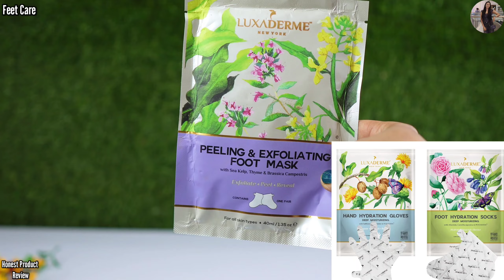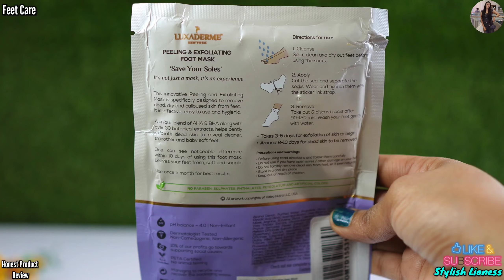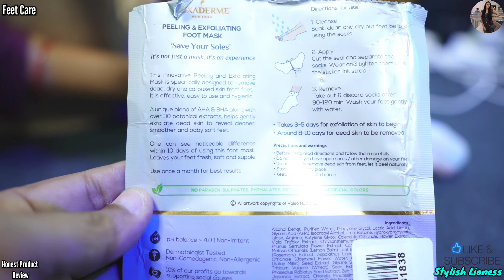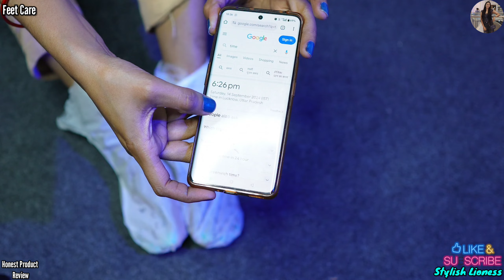Testing Most Effective& Viral Video| Viral Feet Peel Mask| Honest Product Review| Get Baby Soft Foot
In today's video I have tested most viral videos that is exfoliating foot peel mask .

Topic Cover:-
viral video
honest product review
viral feet peel mask
feet care
get the baby soft feet
foot care
viral foot peel mask
exfoliating feel mask
viral foot mask review
remove dry skin
hydrate dry feet
honest review
product review
dry cracked heels
cracked heels
repair cracked heels

Hello, Friends Welcome to the Stylishlioness Youtube Channel